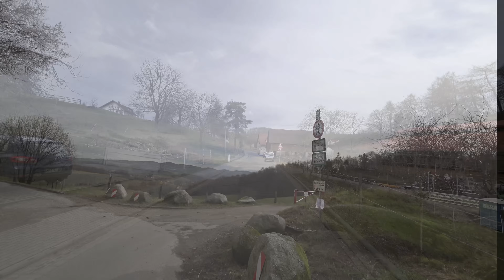Sound Check Teil 2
Sound Check mit der Sony FDR 3000 und dem Rode VMMICRO VideoMicro.
Das Micro war in der Seitentasche der Motorrad Hose.
Auch bei höheren Tempi hört man den Sound des Motors noch gut